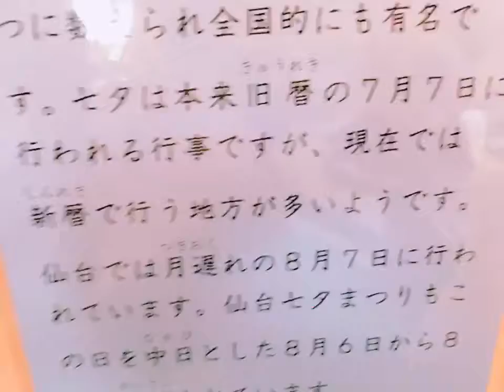仙台七夕飾り